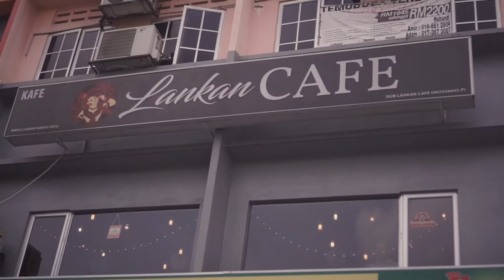Lankan Cafe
Lankan Cafe is located located at 388, Jalan 5/59, The Scott Garden, 46000 Petaling Jaya, Selangor

FoodAdvisor.my helps people who know what they want to eat by guiding them to the best restaurants or cafe at their preferred area. Another reason which makes us unique is our listings are curated via a rating system by local food lovers who visit our domain.

In doing so, we also want to help businesses promote their best dishes towards potential customers specifically looking for a particular dish at the same time. This is as we believe restaurants and cafés deserve to have the opportunity to highlight their best, and foodies deserve to have the opportunity to savour nothing short of the best.

Our videos are powered by the Sony RX100 M2 / M4 and the legendary Sony α6000